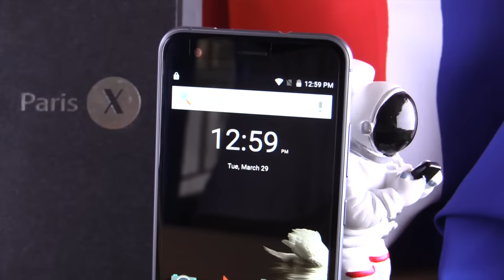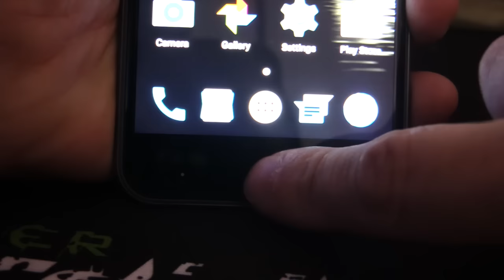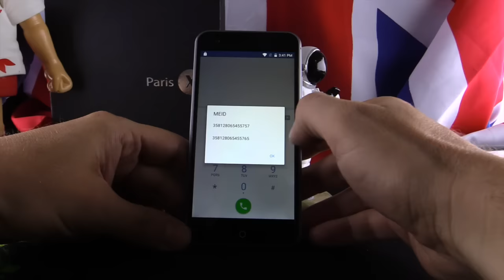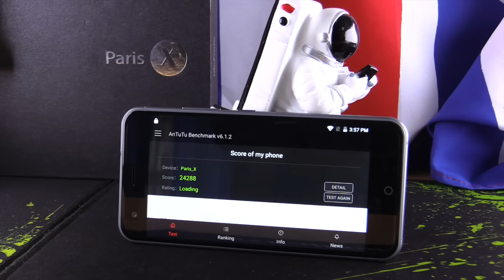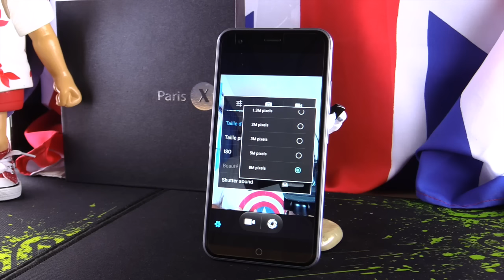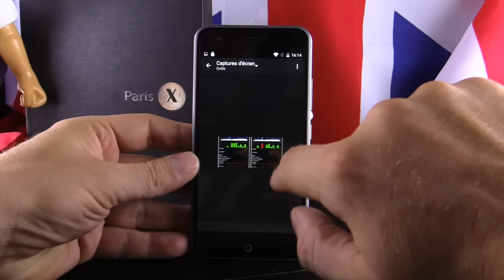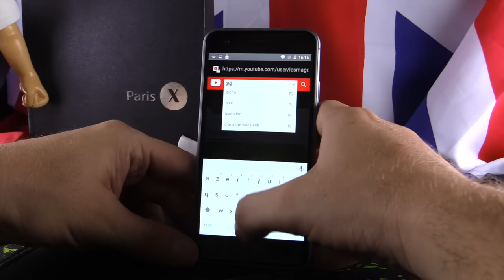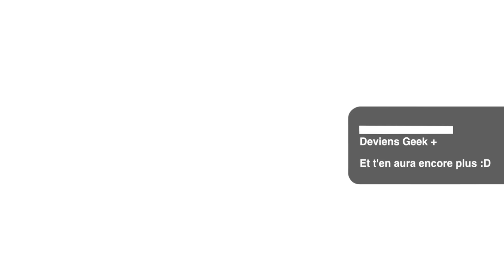Ulefone Paris X, Un smartphone Android X, par GLG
Ulefone nous propose une déclinaison X de son Ulefone Paris, un smartphone Chinois de plus avec une rom Android Stock et "juste" un changement de processeur.

Alors pourquoi ressortir un smartphone Android presque identique , pourquoi Paris, pourquoi le X?
Bref un bon petit smartphone Android qui fera le taff avec un rendu Photo plutôt sympa, batterie amovible, écran Sharp, double sim + Micro SD pour 110€, pourquoi pas, après tout .

►Achat Direct
Ulefone